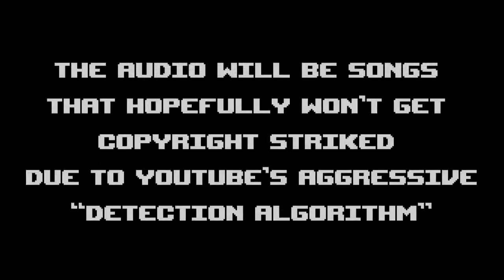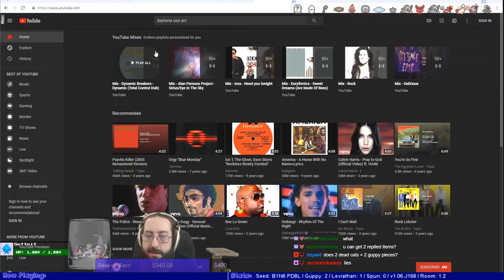Night_Affinity - The Binding of Isaac: Afterbirth+ Eden Streak Run 978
Run 978 of Night_Affinity's World Record Eden Streak